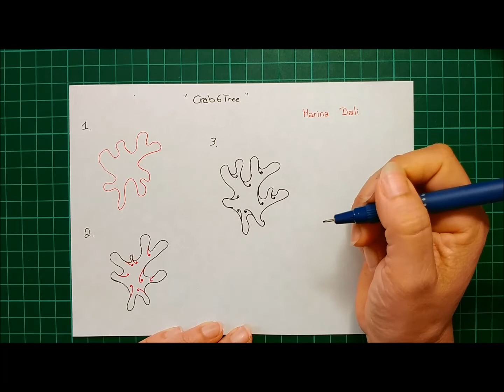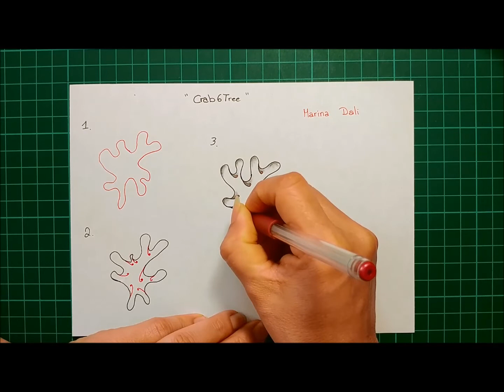Daily Tangle - Carb6Tree |How to draw...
Daily Tangle - Carb6Tree
Heute Lerne ich das Muster  "Carb6Tree"
( Inspiriert von Marina Dali)

Join us

Gefilmt mit :
LG Q8

Gemalt mit:
Fineliner, Bleistift ...

❤❤❤❤  Vielen Dank  ❤❤❤❤❤